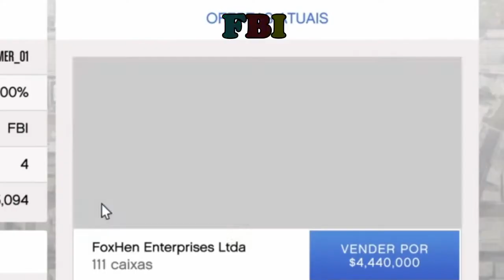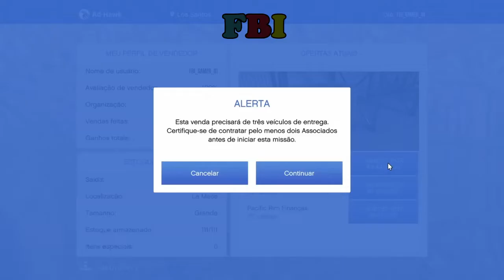GTA V 🚨 GANHE MAIS DE 4 MILHÕES COM MUAMBA 🚨🎮 PS4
🔴   🎮  PLATAFORMA PS4

                          ▬▬▬▬▬▬▬▬▬ஜ۩۞۩ஜ▬▬▬▬▬▬▬▬▬▬
                            💎ENTREM PARA MELHOR COMUNIDADE PS4 👉🏿 FBI DEIC 💎
                         ▬▬▬▬▬▬▬▬▬ஜ۩۞۩ஜ▬▬▬▬▬▬▬▬▬▬

 📺  CONTA PARA VENDA 🎮 PS4 :   ☎  WHATS  (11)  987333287      Mensagem 📩

👉🏿 3- CONTA PARA VENDA . 150,00 REAIS ( NÃO VENDO CONTA MOD )

100% GARANTIDO MAIS DE 20 CONTAS VENDIDAS COM SUCESSO
▬▬▬▬▬▬▬▬▬ஜ۩۞۩ஜ▬▬▬▬▬▬▬▬▬▬

  ▶️  MINHAS ID :  🔴 FBI_GAMER_0  🔴 FBI_GAMER_01

✔Comente oq achou
✔Compartilha pros amigos
✔Se inscreve pra ajudar 📝
▬▬▬▬▬▬▬▬▬▬▬ஜ۩۞۩ஜ▬▬▬▬▬▬▬▬▬▬▬▬▬
▓▓▓▒▒▒░░░                   DEU É FIEL    🙏                  ░░░▒▒▒▓▓▓
▬▬▬▬▬▬▬▬▬▬▬ஜ۩۞۩ஜ▬▬▬▬▬▬▬▬▬▬▬▬▬